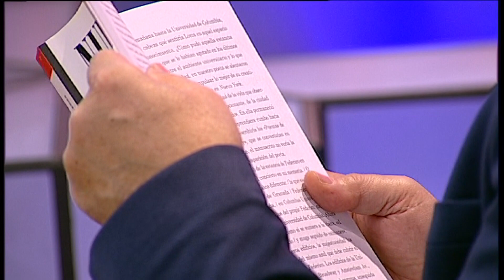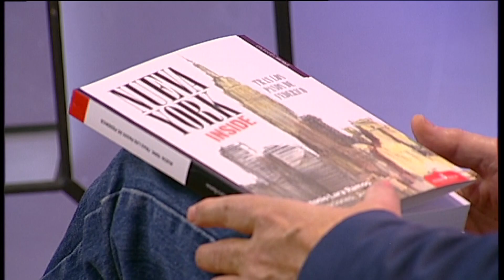El Mirador de la Cultura. Antonio Lara. Jueves 30 de Noviembre 2023